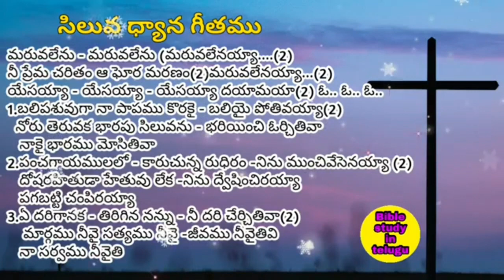మరువలేనుమరువలేను..... maruvalenumaruvalenu lentspecialsongs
we will pray for allsubscribe our channel biblestudyintelugu for more vedios
 @ all are the above are available in our
BIBLESTUDYINTELUGU channel